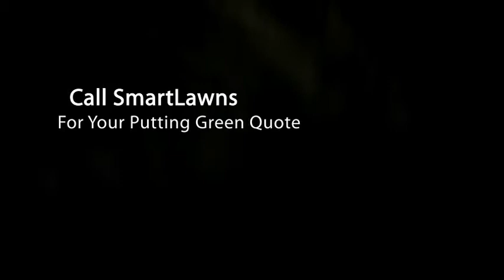Artificial Grass Putting Greens - Grass Greens for Backyards! It's All About... The Putting!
SmartLawns provides you with professional quality putting greens with real grass greens playing terrain and putting holes for great practicing your short game. Every synthetic putting green is custom to fit your playing needs and to make it feel challenging like the real grass green you're so custom to practice putting on.